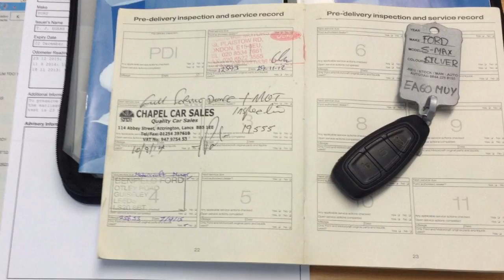Ford S-MAX Titanium 2.0 Tdci 5dr now sold byTaylors Pitstop Garage, nr Crawley West Sussex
Telephone :Sales & Service 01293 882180

Ref: 12855